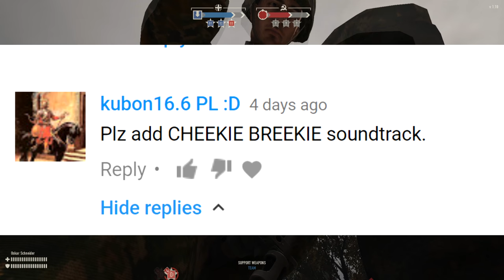'Cheeki Breeki' - Heroes & Generals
Cheeki breeki :) Soviets gameplay
Heroes and Generals Fails and  Funny  moments Compilation !!
HnG gameplay funny montage, fails , epic and funny moments.
What do you think about this Heroes and Generals episode? :)

Feel free comment your opinion and suggestions , everyone opinion is important to me. :)

Heroes & Generals is the ultimate WW2 game. A free-to-play MMOFPS, where Germany, the United States and the Soviet Union fight for victory in one grand online persistent war fought by players across the world with access to a huge arsenal of vehicles and weapons. You fight and make friends as a team, and as part of a huge and growing community. No matter if you play as Infantry, Tank crew, Fighter pilot, Paratrooper, Recon, or as a General taking strategic decisions – everything you do makes a difference in the war.